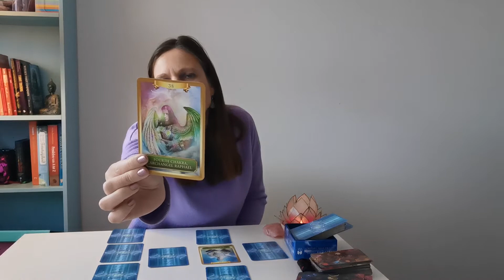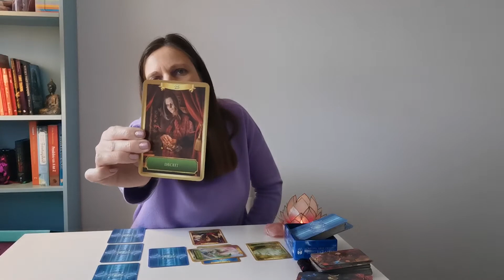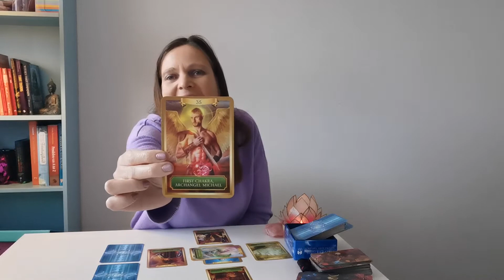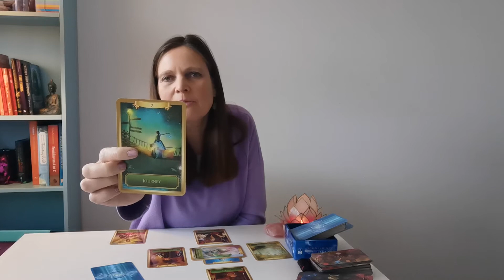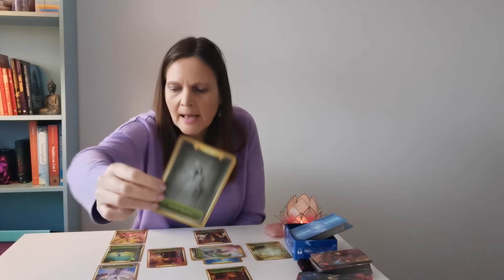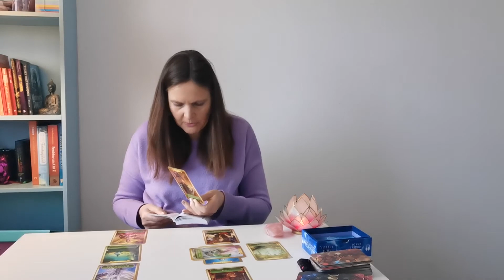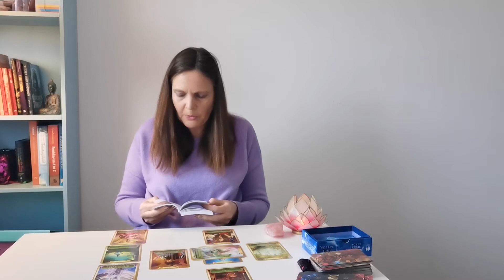Vissen april 2021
Keltisch kruis kaartlegging  Laat een reactie achter!
Veel liefs en een goede gezondheid toegewenst! Hinke